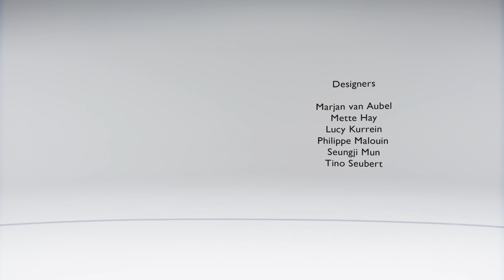Musical Chairs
Celebrating the festive season with a new film by Lernert & Sander, we invited six furniture designers to play a game of musical chairs. Wearing a selection of timeless pieces from the COS AW16 party collection and accompanied by a live band, the contenders circle their chairs as they are removed one by one, slowly narrowing down the group.